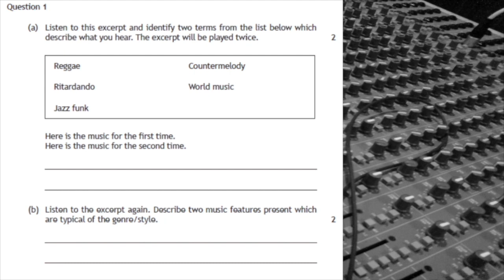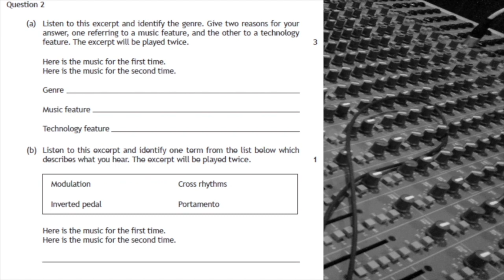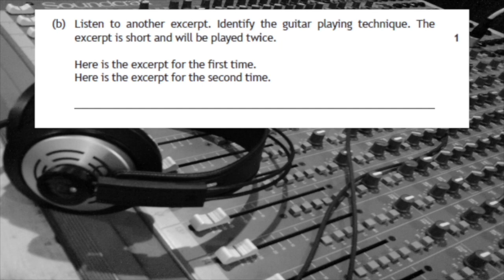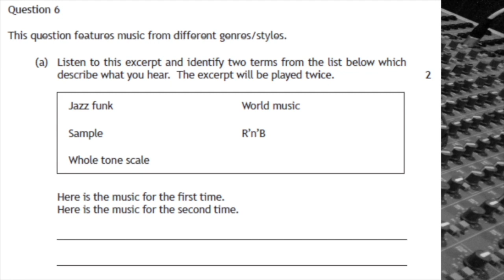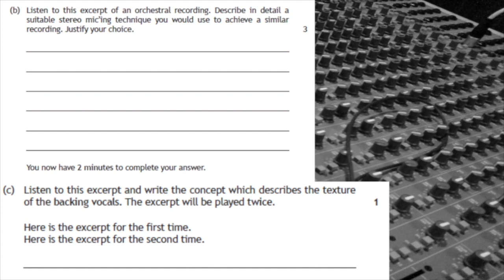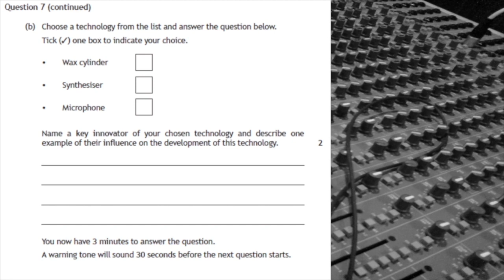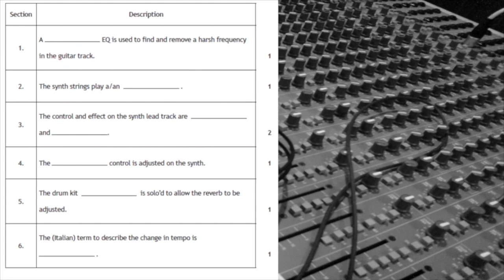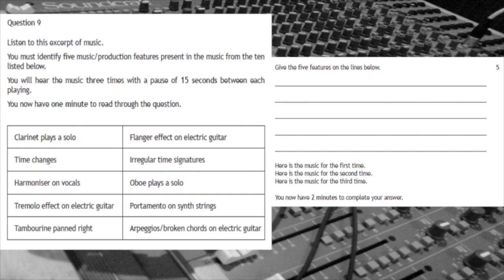Ready...Steady...FAB...Music Tech / H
Music Tech
Higher